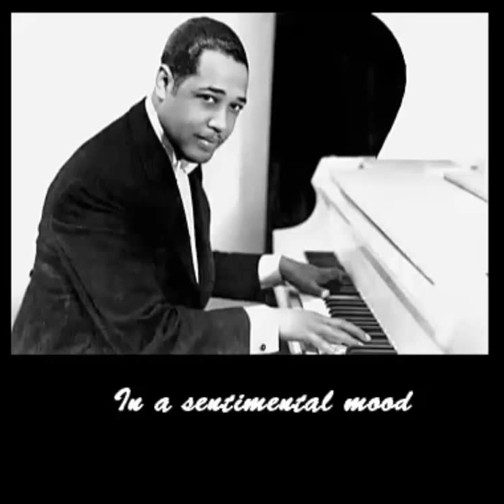ellington Duke Ellington piano satindoll inasentimentalmood @giuseppemaggiolo novella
Giuseppe Maggiolo Novella piano solo live performance